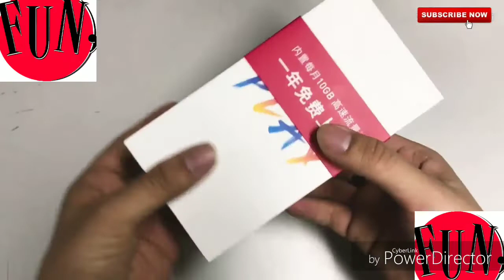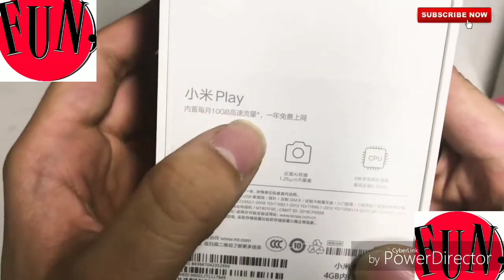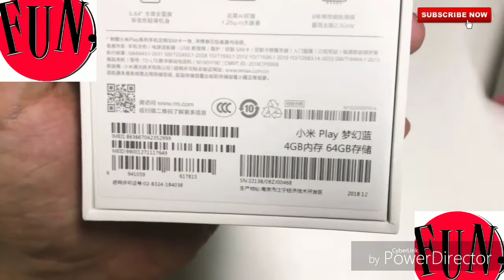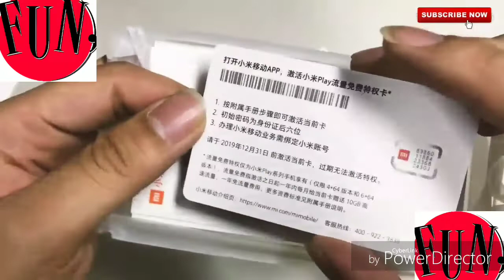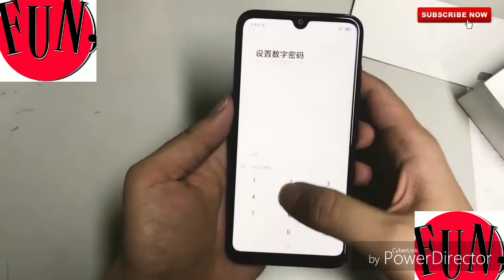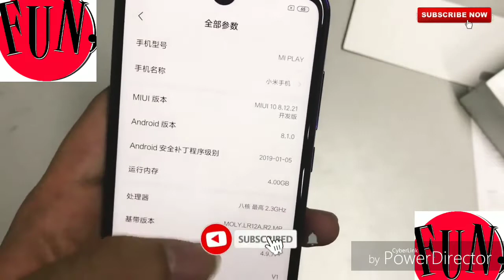Xiaomi Mi Play Unboxing , Review and specifications | Must Watch